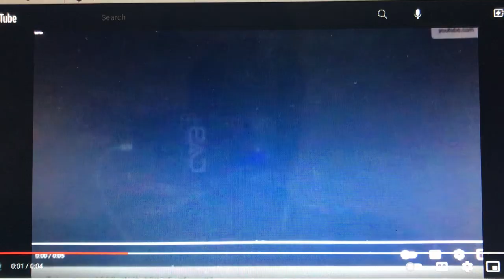3 Sisters Entertainment/20th Century Fox Television (2001-2003; with FOX generic theme) #2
Taken from original airings of Season 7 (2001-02) & Season 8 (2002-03) of No More Excuses (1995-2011).

Generic theme: Funk Pop Rock (short version)